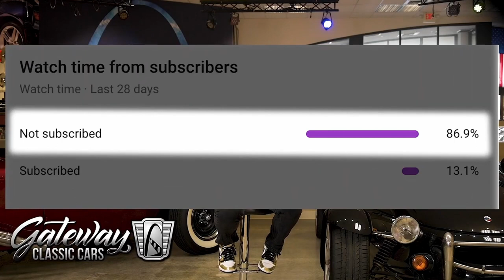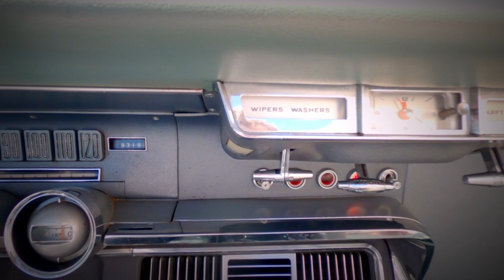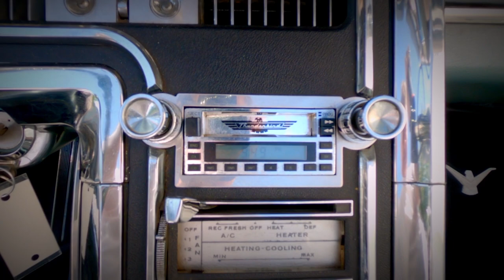1965 Ford Thunderbird Convertible Gateway Classic Cars St. Louis #9033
Gateway Classic Cars of St. Louis is proud to digitally present to you this 1965 Ford Thunderbird Convertible. The fourth generation of the Ford Thunderbird is a large & personal luxury car produced by Ford from 1964 to 1966. This generation of the Thunderbird was restyled in favor of a more squared-off, formal look and presented as a hard-top, convertible model. Several features intended for the new generation were delayed until 1965, this included front disc brakes which became standard equipment & sequential turn signals. The only remnant of the Thunderbird's sporty image was the fact it was still packing the 390CI V8 under the hood. This '65 T-Bird is painted in a silver mink finish with a matte black, automatic convertible top to compliment. Truly a sight to see with your own eyes... this beaut' could be yours.. TODAY!
This vehicle features the following options: Air Conditioning, AM/FM Radio, Power Brakes, Power Steering, Power Locks, Power Windows, Vinyl Interior, Automatic Convertible Top, Power Seats and Seatbelts.

This 1965 Ford Thunderbird Convertible is for sale by our St. Louis Showroom and can be seen in great detail including 100+ HD pictures and an HD video For additional information please call our knowledgeable staff at or email us at .